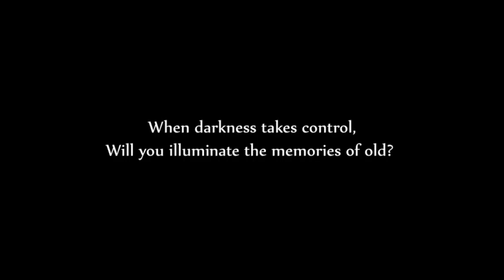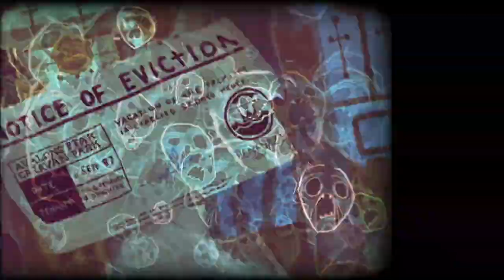Best Indie Games of January & February 2020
In this video, we take a look at my top picks of the best indie games new in January and February, taking fantastic looking upcoming indie games and turning them into games we can all get stuck into playing!

This video is part of a regular monthly series, bringing together the best new indie games of the month, across PC, Xbox One, PS4 Switch, Apple Arcade, Android, iOS, Mac and basically anywhere you can get your game on! lol.

Here is a link to the full playlist of series if you fancy checking it out

Thank you so much for stopping by to check out this video, I very much hope you enjoyed the list of my best indie games of January and February and maybe you saw something that grabbed you! If so, I'd love to hear about it in the comments, it's always great to chat indie games with you guys!

(Prefix to this month's picks: With such a great month, all games could easily be a top pick this month. Some were popped in Honourable Mentions instead, simply due to it not being their initial release platform)

Here is my list of this months featured indie games:

Honourable Mentions:

(1) Sayonara Wild Hearts (25th Feb 2020 - XB1 Version)

(3) One Finger Death Punch 2 (26th Feb 2020)

Let's grow this indie game loving community, sharing our passion for indie games while we do so! Your support would be massively appreciated!

I have lots of plans for regular, indie game focussed content, with reviews, rundowns and more - keeping you informed with all the latest indie game news and upcoming releases!

Please do feel free to follow me over on my twitter too,

Thanks so much again for watching guys!